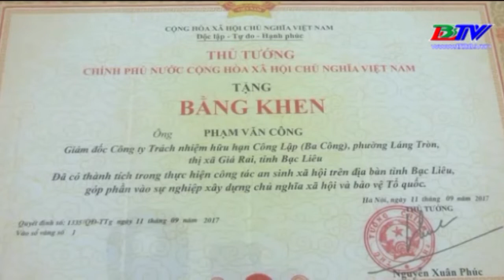BẢN TIN - Chủ nhật - 15/04/2018